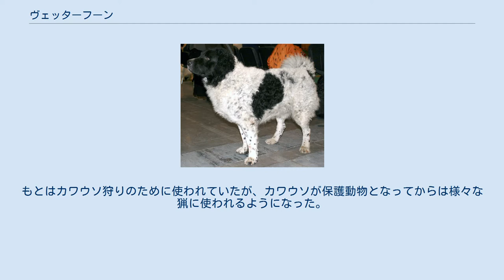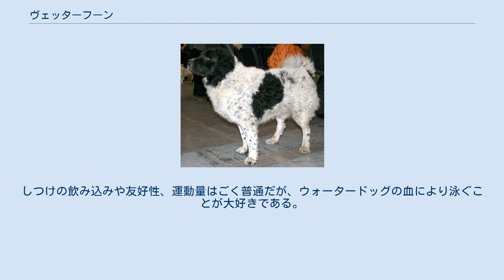ヴェッターフーン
ヴェッターフーン ヴェッターフーン（英：Wetterhoun）とは、オランダのフリースランド州原産の犬種である。
犬種名はウォーターフンド（英：Water Hund）が転訛したものであるといわれている。
 およそ400年前に地元の犬やスピッツタイプの犬、ウォータードッグの一種を掛け合わせて作り出された。
もとはカワウソ狩りのために使われていたが、カワウソが保護動物となってからは様々な猟に使われるようになった。
モグラを掘り起こして退治したり、イタチなどの小型獣をテリアのように地中に潜って捕らえたり、レトリーバーとして様々なものを回収したり、フラッシング・ドッグとして鳥を追い立てたり、番犬として使われたりと、その仕事は非常に多岐にわたった。
 もとから希少な犬種で、原産国では血統の管理が厳しく行われている。
FCI公認犬種だが、オランダ国外ではほとんど飼育されていない。
勿論、2009年現在、日本にも輸入されていない。
 がっしりした体格の犬で、容姿は大まかにいうと、ウォータードッグとスピッツタイプの中間である。
頭部は大きめでマズルは日本犬のように尖っている。
目は小さめで瞳の色は黒（ブラウン）若しくは琥珀色。
耳は垂れ耳、尾は巻き尾で脚は短めである。
コートはふわふわした短めの巻き毛で、空気を沢山取り込むことが出来るため断熱性・保温性に優れている。
又、油分を多めに含んでいるので、水をよくはじく。
毛色はホワイトの地にレバーかブラックの斑があるもので、ホワイトの部分にもその色の細かいブチがある。
体高は59cm前後で 雌は雄よりやや低く、体重は15〜25kgの中型犬である。
性格はマイペースで家族に対しては人懐こいが、その他の人に対しては警戒心が強い。
しつけの飲み込みや友好性、運動量はごく普通だが、ウォータードッグの血により泳ぐことが大好きである。